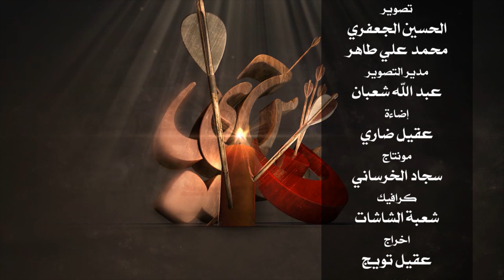Karwan-E-Hussaini madeena sy madeena (9) #. Nasir Abbas Najafi